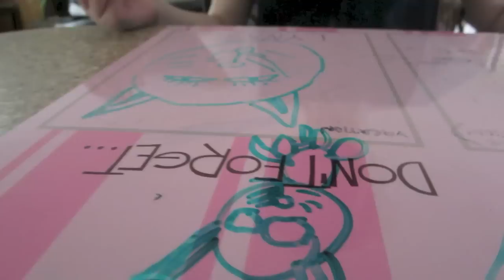Behind the Scenes (WK 162.7) | Bratayley